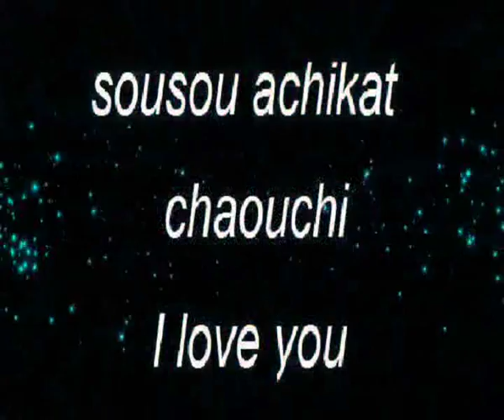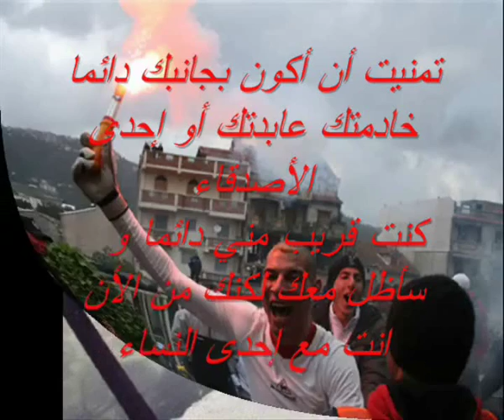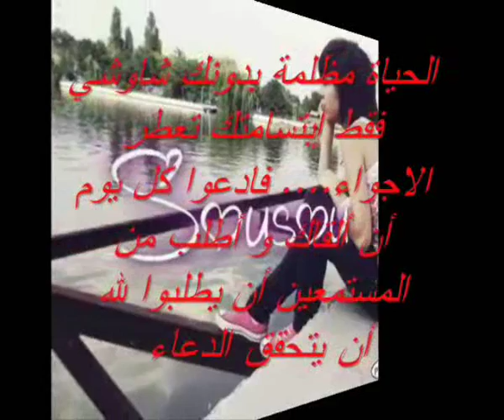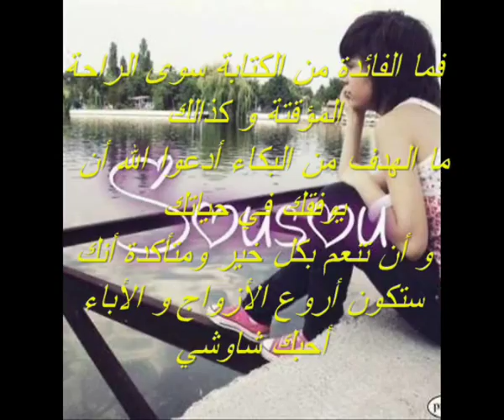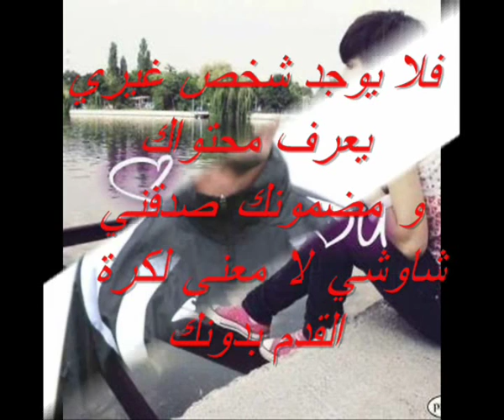****Sousou Achikate Chaouchi****